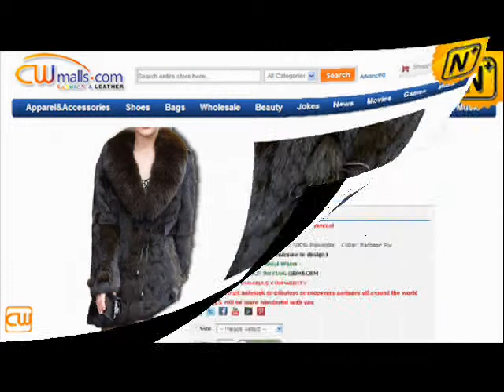Women's Rabbit Fur Coat Fox Fur Collar CW601002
Warm rabbits fur coat with raccoon fur collar. The coat feels soft and cozy and the fur collar makes it much more beautiful. There are two colors for you. Find out more styles at online store CWMALLS.